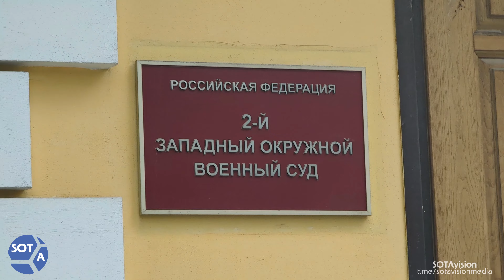Покушение на Прилепина! Дали пожизненный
❗️ К пожизненному заключению приговорили украинца Александра Пермякова по обвинению в покушении на Захара Прилепина

Второй западный окружной военный суд признал Александра Пермякова виновным в совершении теракта, повлекшего смерть человека, прохождении обучения терроризму, хранении оружия, ношении и изготовлении взрывных устройств и подделке документов.

По совокупности преступлений суд приговорил Пермякова к  пожизненному заключению, а также к штрафу в 700 тысяч рублей. Прокурор тоже запрашивала ему пожизненное и штраф, но в размере 1,5 млн рублей, сославшись на «колоссальную» степень общественной значимости преступления.

Первые 5 лет Пермяков должен будет провести в тюрьме, остальной срок в колонии особого режима.

На прениях сторона защиты просила назначить «минимальное возможное в данных обстоятельствах наказание», так как Пермяков раскаялся, признал вину в полном объеме, а также предоставил следствию полезную информацию, которую было невозможно получить из других источников. Кроме того, адвокат попросила суд освободить своего подзащитного от уголовного наказания по эпизодам хранения оружия и взрывных устройств, потому что Пермяков сдал их следствию добровольно.

Машину Захара Прилепина взорвали в мае 2023 года в Нижегородской области. Сам Прилепин был тяжело ранен, но выжил. Его охранник Александр Шубин погиб на месте. Александра Пермякова задержали в тот же день по обвинению в теракте. В СК заявили, что задержанный дал признательные показания и рассказал, что действовал по заданию украинских спецслужб.